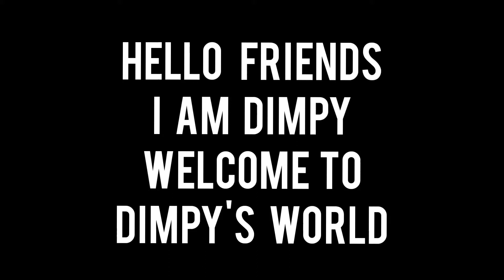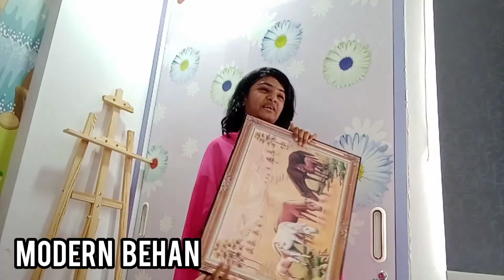Desi behan 🆚 Modern behan l funny lDimpy's World